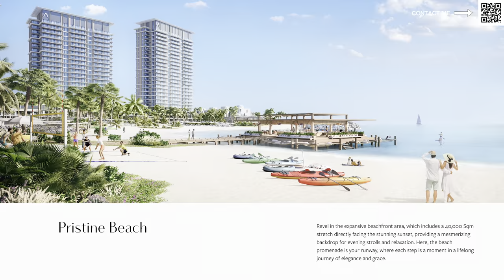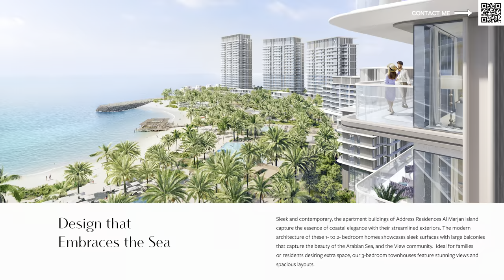Exclusive Insider's Look: Emaar Address Al Marjan Island – Dubai's Beachfront Gem!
Step into the lap of luxury with our exclusive insider's guide to Emaar Address Al Marjan Island, the epitome of beachfront living in Dubai! Situated near the upcoming Wynn Casino, the first of its kind in Dubai, and just a short 15-minute drive from Ras Al Khaimah Airport, this prestigious development offers unrivaled convenience and opulence.

Join us as we uncover the breathtaking views and unparalleled amenities awaiting residents of Emaar Address Al Marjan Island. With its prime beachfront location, this property is poised for exceptional appreciation, making it a lucrative investment opportunity for discerning buyers.

From the luxurious one-bedroom units starting at 1.7 million dirhams to the spacious three-bedroom residences priced at 7.8 million dirhams, Emaar Address Al Marjan Island offers a range of options to suit every lifestyle and preference.

Don't miss your chance to experience the ultimate in beachfront luxury – subscribe now for exclusive updates and insider insights into Emaar Address Al Marjan Island, and elevate your Dubai real estate experience to new heights!